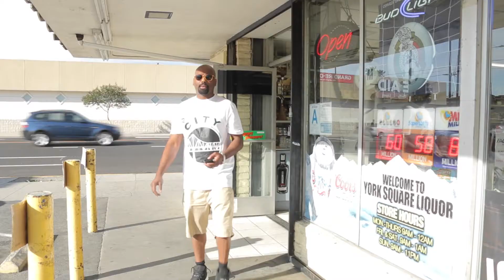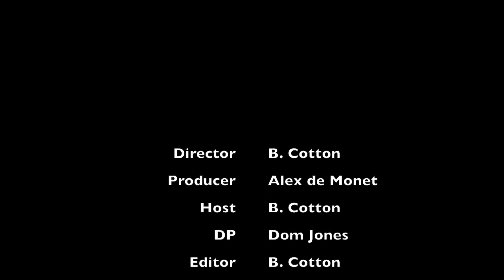Hops Life Episode 2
Hops Life is a show all about craft beer. Our goal is to inform the masses about good craft beer, where to get it, and an insight on how it's made.  Follow Hops Life on Google+, FaceBook, Instagram, a